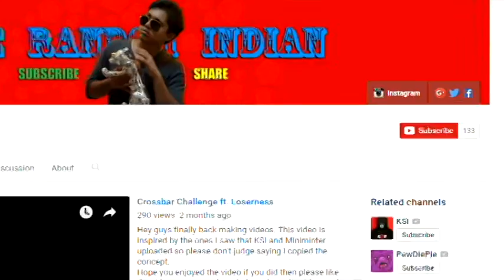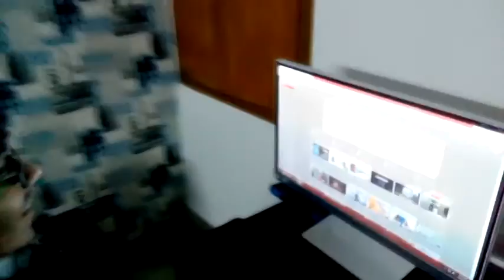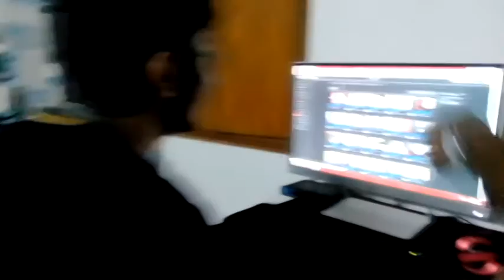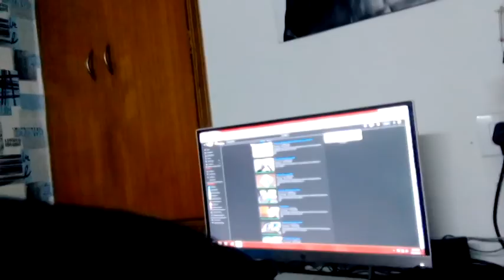ACCOUNT GETS HACKED PRANK!